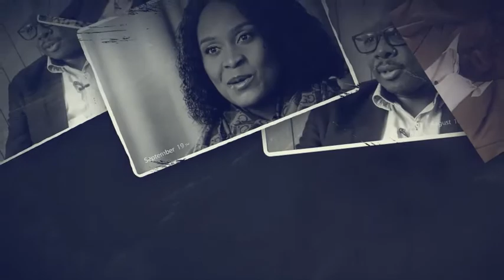Dr Phenyo Butale - State of Emergency (Botswana's Constitution)